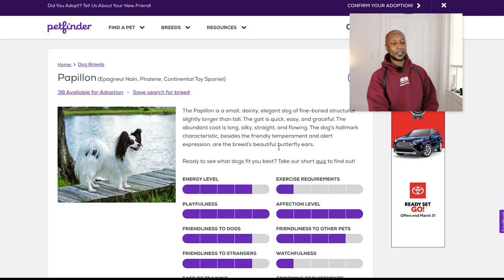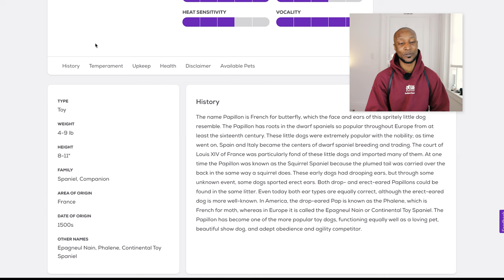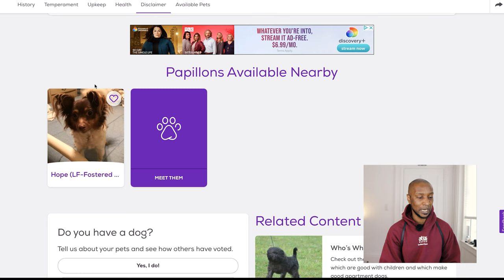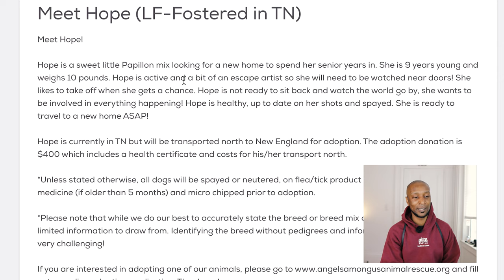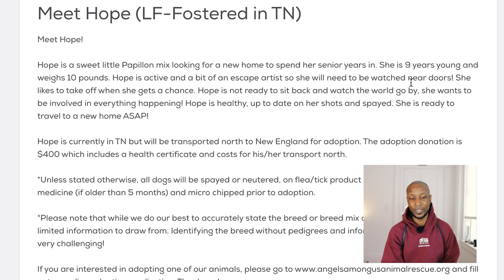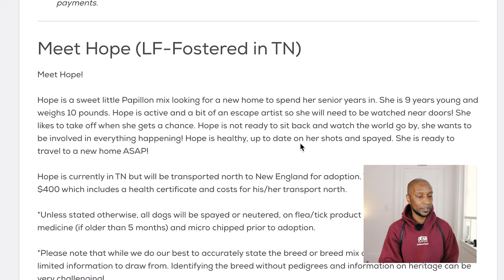Adopting a Senior Papillon on Petfinder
Today we are going to check out this cute Papillon, talk about who a senior dog might be good for, and why Papillons are one of my favorite breeds.

Video Production - X.J. Frank Zhou
Sound Production - James Zhong